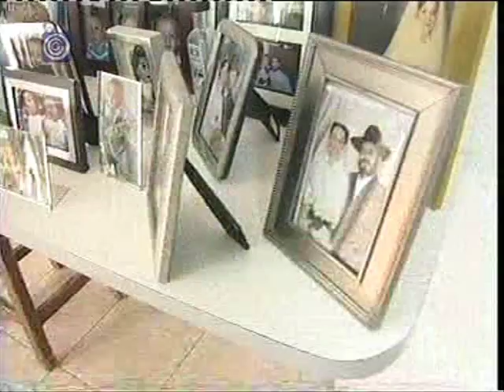19th child for Israeli grandma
(Hebrew) Sima Zalmanov, a Lubavitch mother of 18 and grandmother of 7, gave birth to a baby boy last week. Ohh, she's also the Priciple of a High School in Tzfas